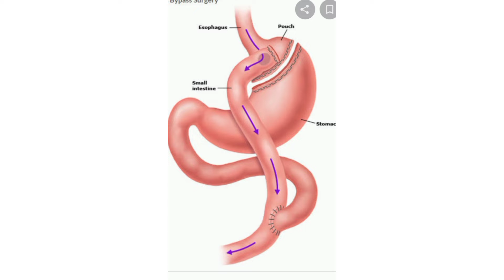Plastic Surgery Gone Wrong😭 Eniola Badmus Called Out After Gistlover's Active Follower D!ed Of...